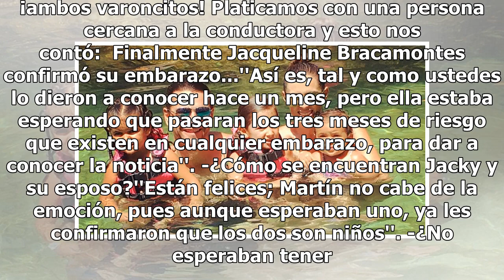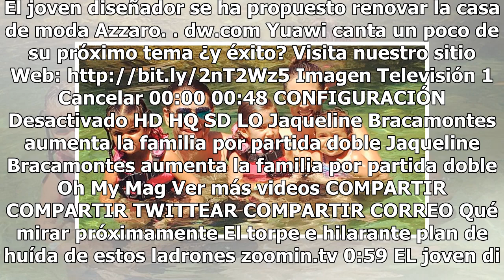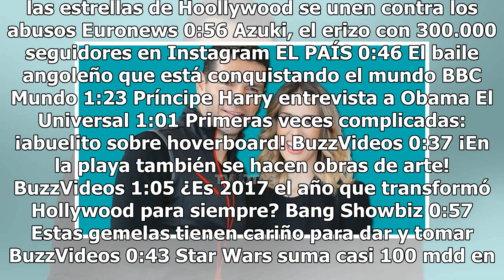¡Serán dos varoncitos! Jacky Bracamontes y su marido cumplieron su sueño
La felicidad para Jacqueline Bracamontes, de 38 años, ha llegado por partida doble, pues tal y como lo dimos a conocer a mediados de mayo, tras someterse a un tratamiento in vitro para asegurarse de tener un niño, nos enteramos de que tendrá gemelos... ¡ambos varoncitos! Platicamos con una persona c...